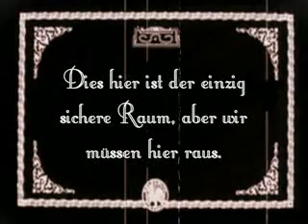Dear Dead 2 - Tim & Tom können's nicht lassen - TEIL 2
Teil 2
Dies ist ein Sequel des berühmten Stummfilms "Dead Dead - Tim und Tom und die Zombies". Abermals konnten die weltweit gefeierten Schauspieler des ersten Films engagiert werden!
Dies ist Teil 2 (YouTube erlaubt ja nicht mehr als 10 Minuten am Stück), Teil 1 findet sich natürlich ebenso hier auf YouTube: